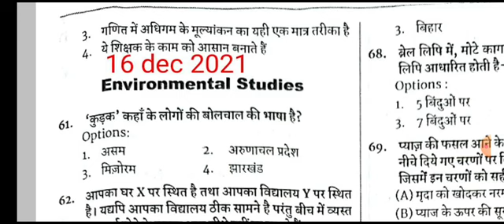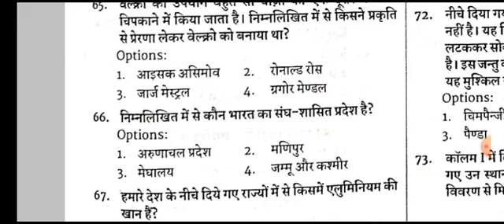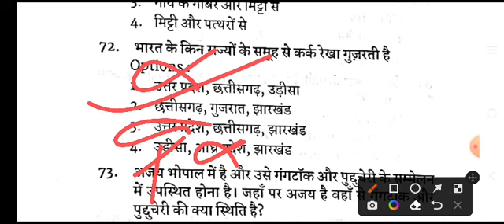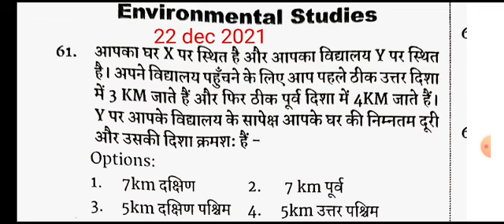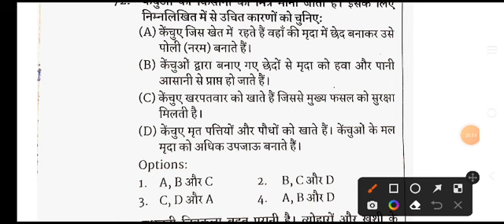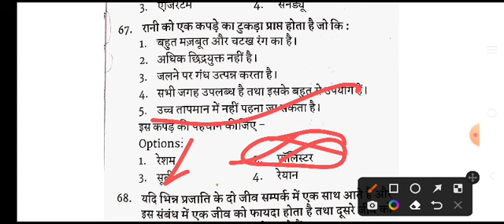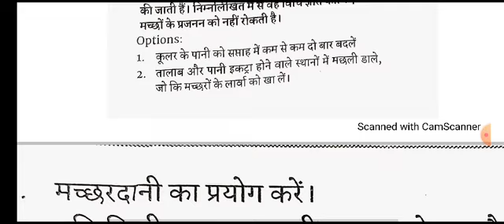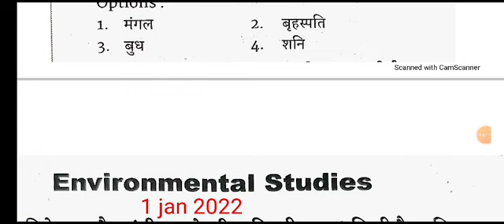EVS Important Question Marathon video।। Ctet EVS Previous year Question 2022-2023।। Anand raj